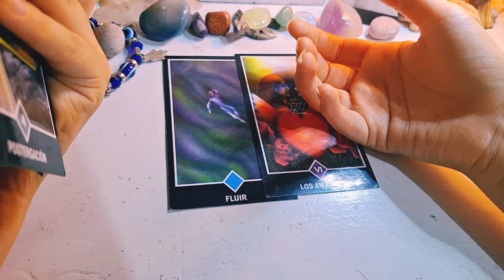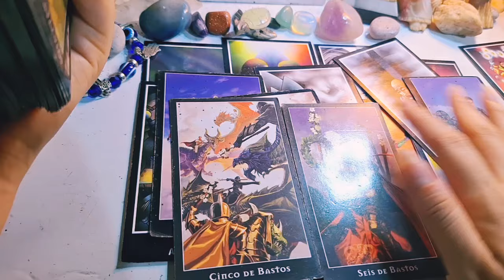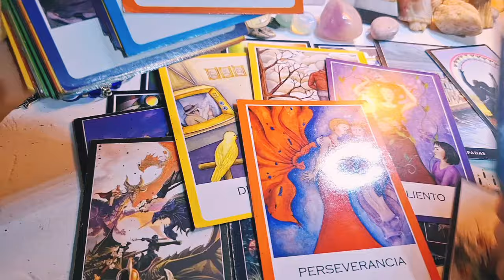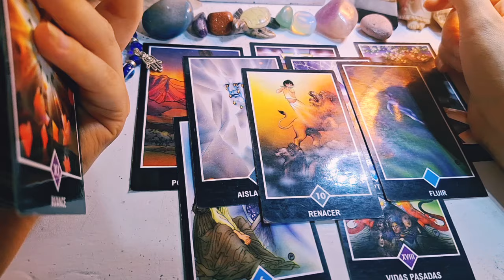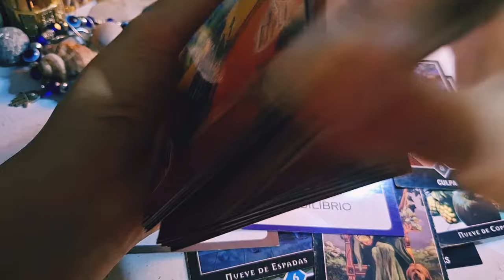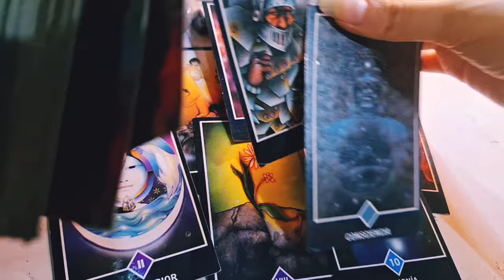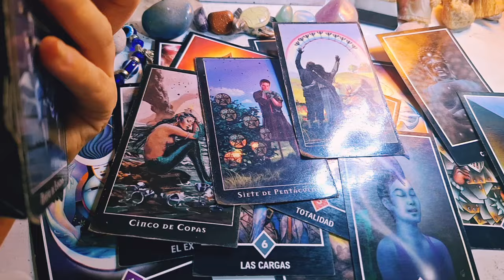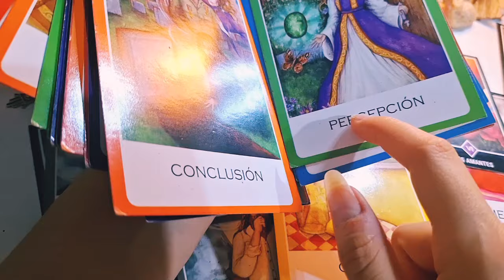BTS' Jimin's, Taehyung's And Jungkook's Current Energy Reading And Predictions 🔮 🪽🪶🦉🌌✨🍀🧿